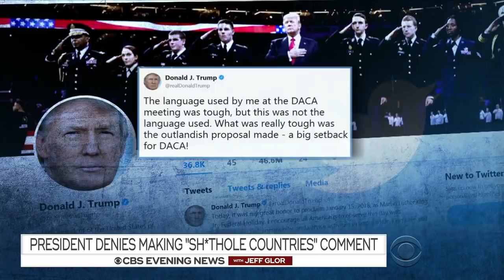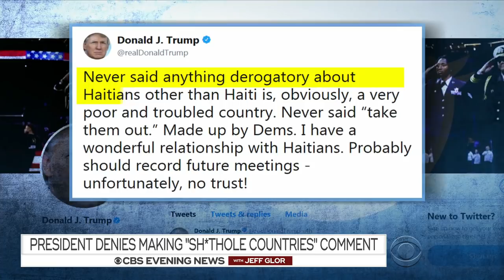Trump denies making "sh*thole countries" comment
Both Democrats and Republicans are reacting to reports that President Trump used vulgar language to describe Haiti, El Salvador and countries in Africa during a meeting on immigration. CBS News chief White House correspondent Major Garrett reports.